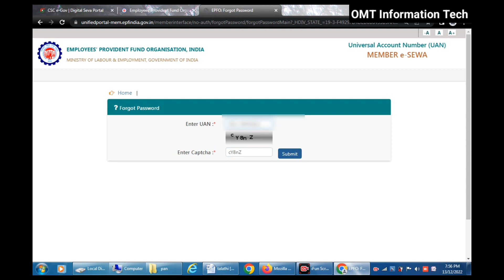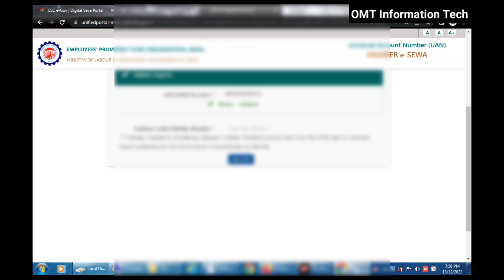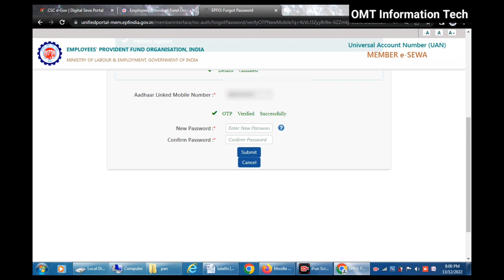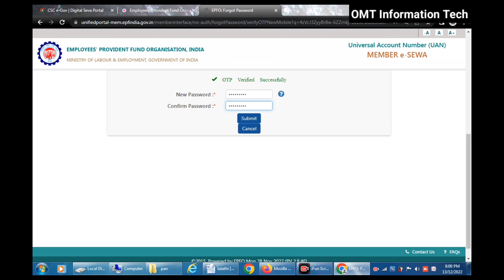पीएफचा पासवर्ड रिसेट कसा करावा 2023 | epfo forgot password new update 2023 | pf forget password 2023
PF Online Withdrawal Process | EPFO Online PF Withdrawal Process 2022 | EPFO E Nomination Process

रेशन कार्ड बंद होणार का | राशन कार्ड वर किती धान्य मिळते | राशन कार्ड ऑनलाईन तपासा | ration card app

आरोग्य विभाग न्यू अपडेट | आरोग्य विभाग भरती 2022 | arogya vibhag news today | arogya vibhag new gr

Epfo pf password forgot 2023
Pf ch forget password kasa karava 2023
How to pf forgot password in mobile
Epfo forgot password 2023
Pf login password forgot
Epfo password reset 2023
Epfo password reset in mobile 2023
Pf forgot password new update 2023
Epfo forgot password new update 2023
Epfo news today 2023
Epfo news latest
पीएफ password reset
पीएफ चा पासवर्ड कसा बदलायचा
पीएफ चा पासवर्ड कसा change करायचा
पीएफ पासवर्ड रिसेट कसा करावा 2023
Epfo new update
News